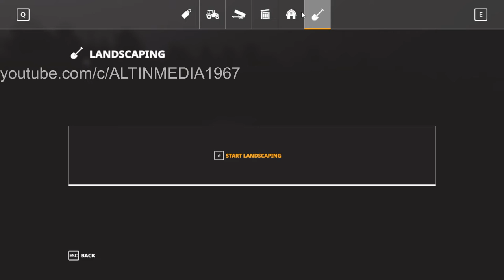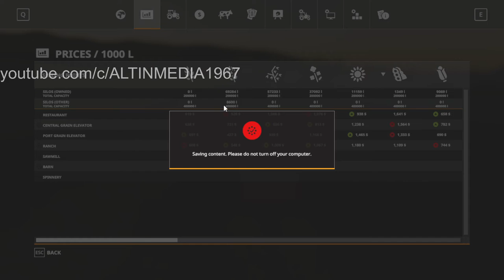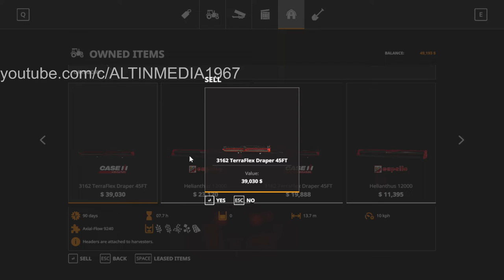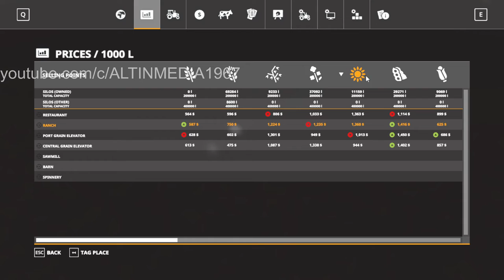Farming Simulator 19 - Part 46 | noob player | DAY 19 | Pacesetter Trailer 60000 Liter Capacity